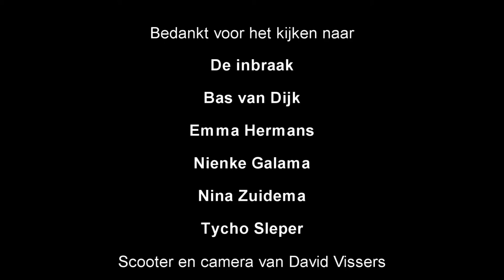de inbraak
CKV film 5 VWO met Thema Schijn voor Mendelcollege